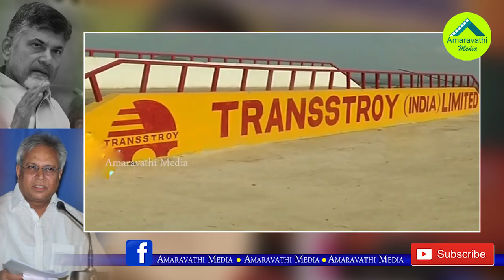చంద్రబాబును మళ్ళీ ఉతికేసిన ఉండవల్లి..!| Ex MP Undavalli Shocking Comments on CM Chandrababu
Ex MP Undavalli Shocking Comments on CM Chandrababu..!
Ex MP Undavalli Arun Kumar has made Shocking Comments on CM Chandrababu Naidu over Polavaram Project Irregularities. He Again Demand Chandrababu to Release White Paper on Polavaram Project Works.